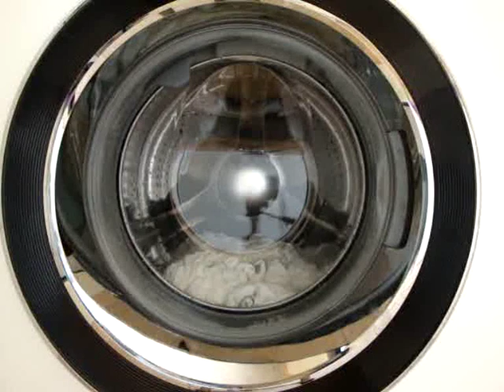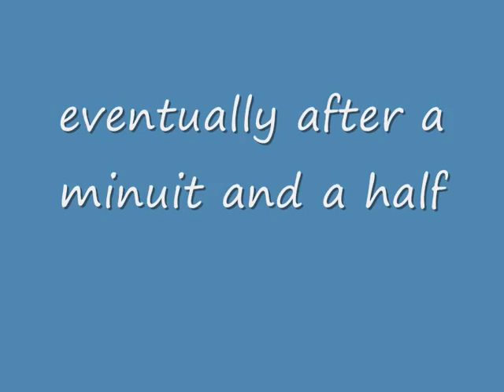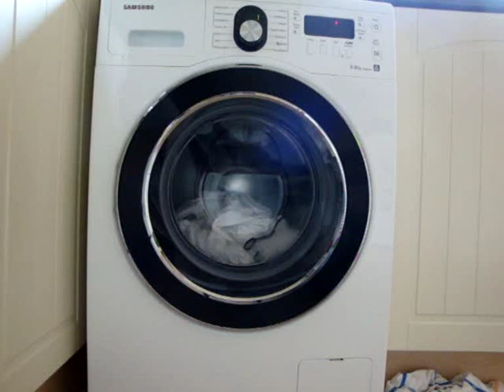samsung wf8804rpa diamond washing machine - cottons 95 easy iron - final spin 800rpm (7/8)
final spin which was very unbalanced, but eveuntually balanced, the fianl anti-crease is 2 minuits.